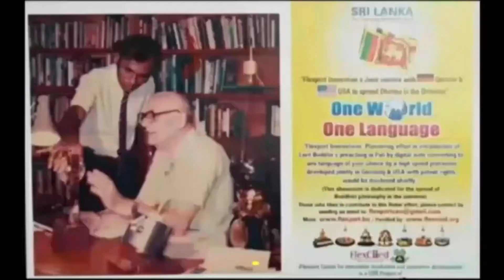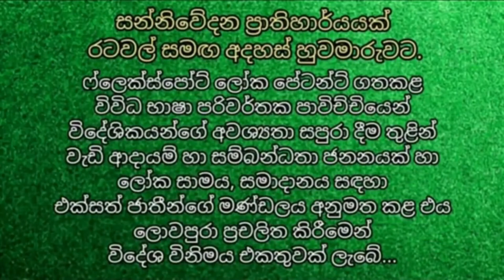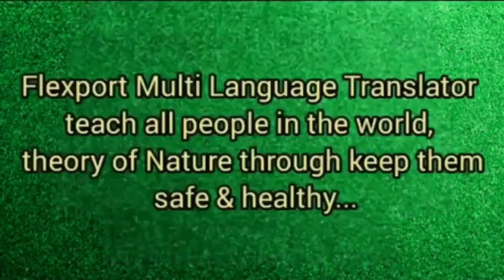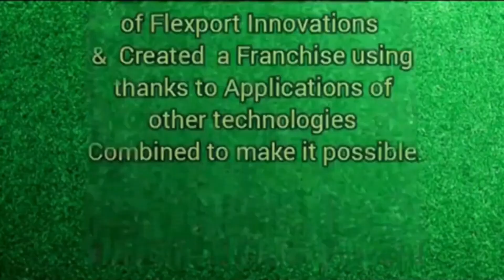Reconciliation of All Nations through FlexCiied Innovation Universal Language Translator (ULT)